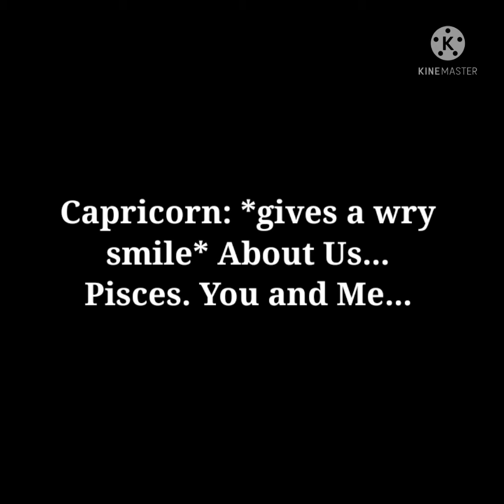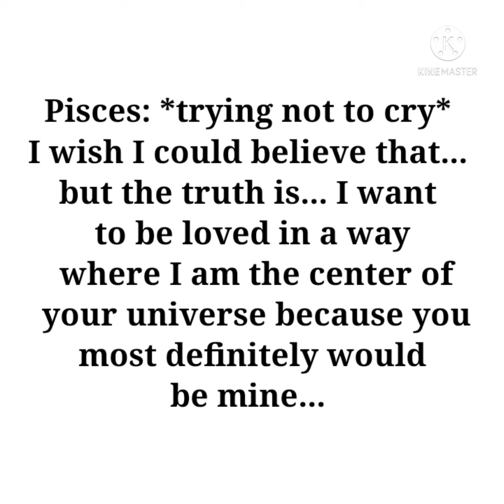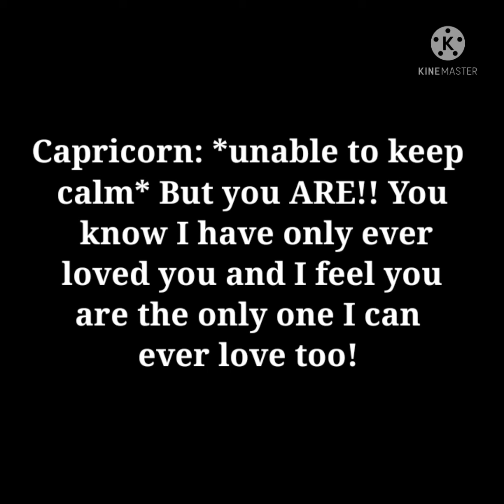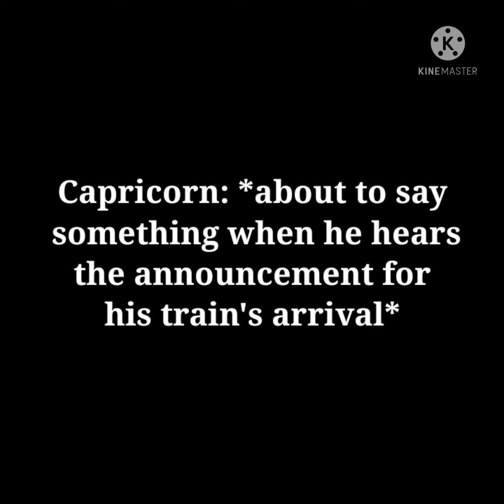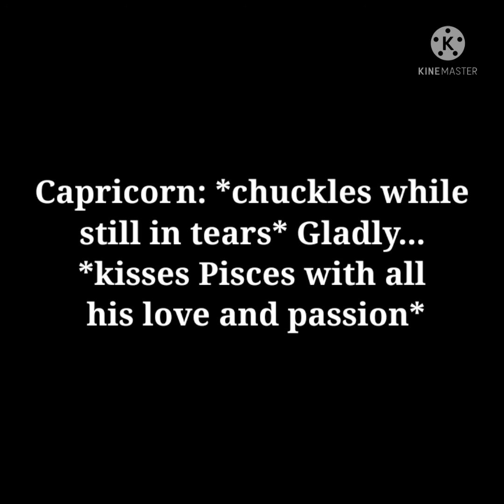Capricorn and Pisces Love Story | Always You (requested)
Hey there!
This is a short love story between a capricorn and a pisces pairing!
We accept all zodiac pairing requests so feel free to drop 'em in the comments below! ❤

Song: Made
Artist: Spencer Crandall